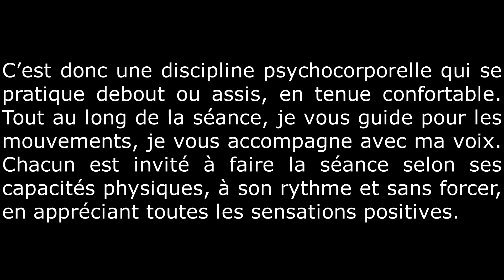Sophrologie par Florence BERNARD